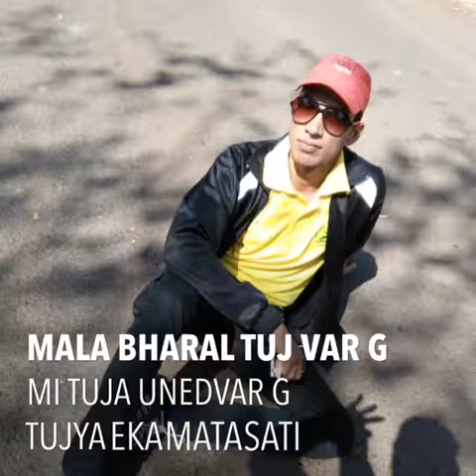Rohit Sachin Shankar and Satish best friend Videos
Very quiet boys